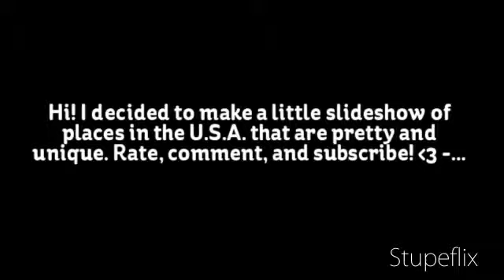Beautiful Places in U.S.A.!